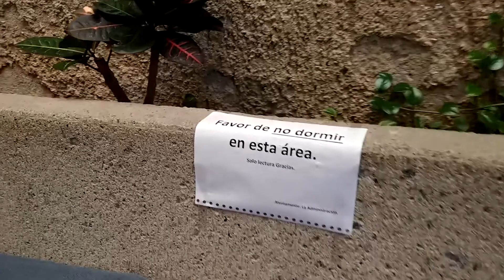No-Ticiero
No-ticiero CUCEA